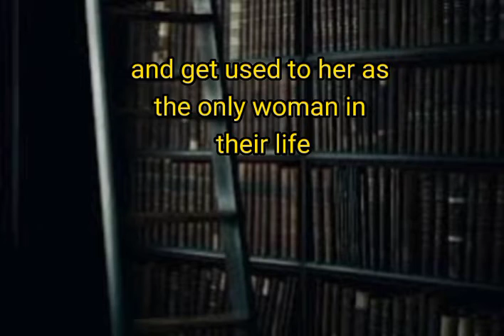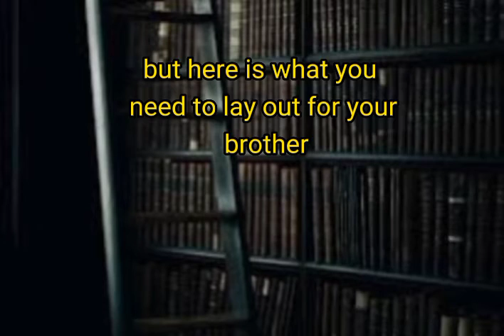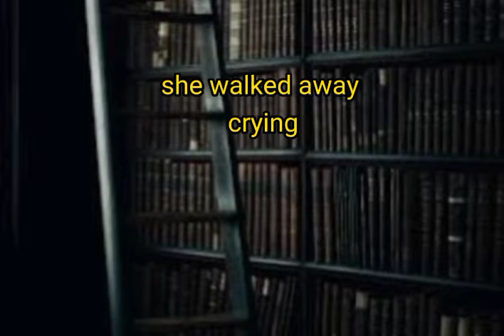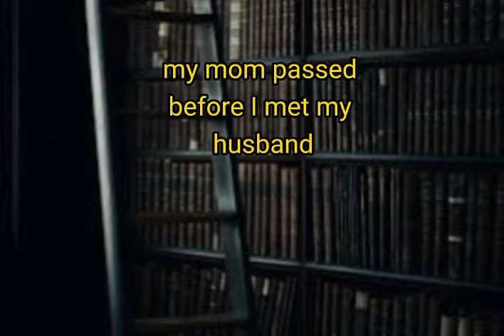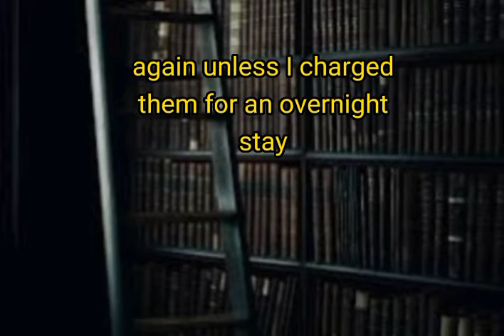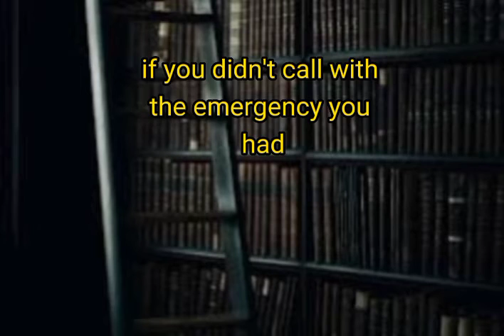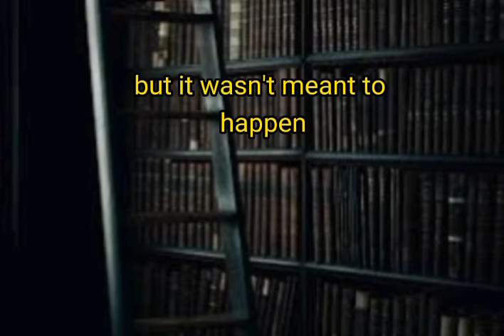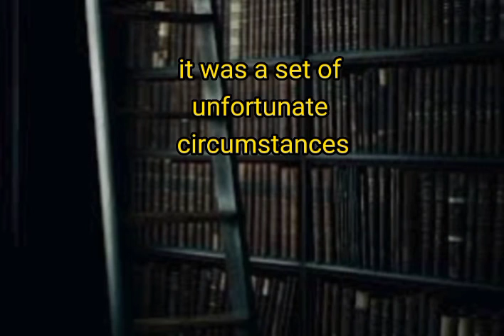Reddit Stories: My Immature Husband Pranked His little niece and now is...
entitled parents.
entitled parent
Karen.
ask Reddit
Reddit stories
relationship
relationships
aitA
am I the asshole
redditaita
Reddit aita